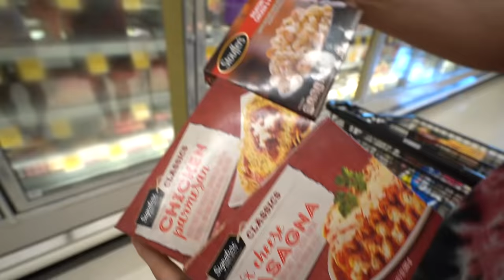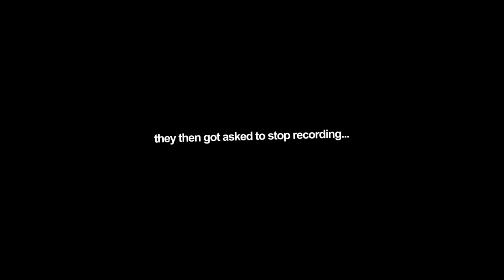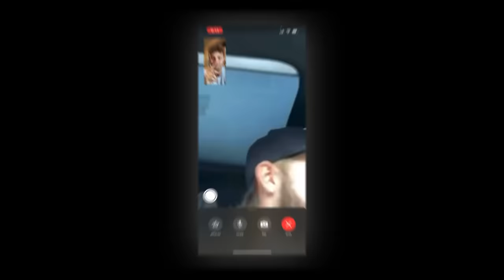$50 vs $500 Team Cook-Off *Budget Challenge*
Welcome to the $50 vs $500 team cook-off budget challenge! I split the boys into two teams and challenged them to make the best possible meal with their budget...who will make the best meal?

Thanks to @MoochieYT @ZackTTG @KristopherLondon and @Jiedel for joining me in the video!